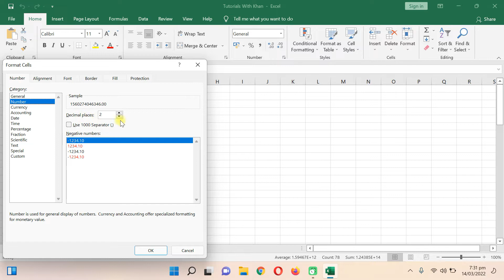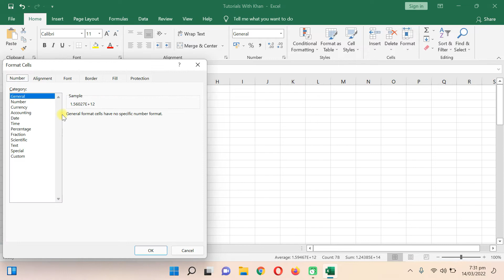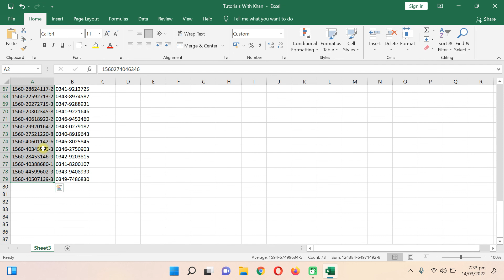How to Use Format Cells in Excel | Excel Pashto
Tutorial in Poshto

Gain proficiency with the rudiments of utilizing Microsoft Excel, as to make and close documents, altering information, the phone reference, including the life systems of a bookkeeping page, how to enter information, how to make your information look great so it's more straightforward to peruse and utilize, and then some. It is pertinent to more seasoned renditions and more up-to-date forms as well.

A tutorial, in education, is a method of transferring knowledge and may be used as a part of a learning process. More interactive and specific than a book or a lecture, a tutorial seeks to teach by example and supply the information to complete a certain task.